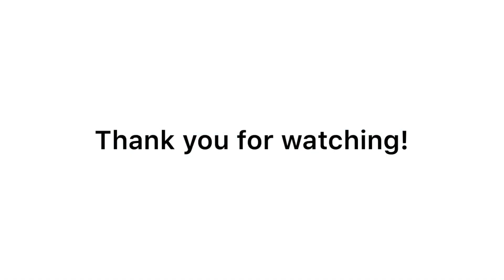Hiking to Bearpaw Lake, Grand Teton National Park (Pandemic 2020)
"Grand Teton National Park is an American national park in northwestern Wyoming. At approximately 310,000 acres (480 sq mi; 130,000 ha; 1,300 km2), the park includes the major peaks of the 40-mile-long (64 km) Teton Range as well as most of the northern sections of the valley known as Jackson Hole. Grand Teton National Park is only 10 miles (16 km) south of Yellowstone National Park, to which it is connected by the National Park Service-managed John D. Rockefeller, Jr. Memorial Parkway. Along with surrounding national forests, these three protected areas constitute the almost 18,000,000-acre (7,300,000 ha) Greater Yellowstone Ecosystem, one of the world's largest intact mid-latitude temperate ecosystems." (Wiki)

Musician: @iksonmusic

Musician: Jef

Musician: Jef